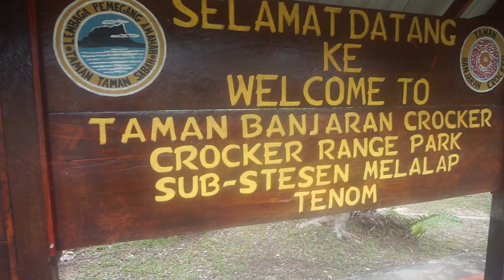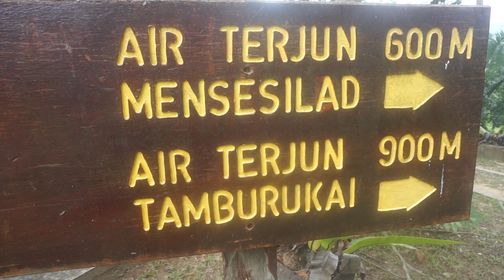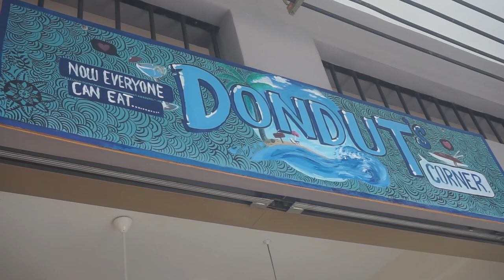Taman Banjaran Crocker Sub Stesen Melalap | Air Terjun Mensesilad | Dondut Corner | AMAR VLOGS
Dalam video kali ini, saya bersama kawan-kawan pergi beriadah di salah satu tempat menarik di Tenom iaitu Taman Banjaran Crocker ~ Sub Stesen Melalap.

Untuk pengetahuan anda, sub stesen ini telah ditubuhkan sejak tahun 2005 oleh Taman-Taman Sabah dan hanya terletak kira-kira 15KM dari pekan Tenom.
Terdapat 2 air terjun di sini iaitu ke Air Terjun Mensesilad dan Tamburukai di mana jarak trail adalah kurang daripada 1KM.

Selepas penat beriadah kami kembali ke tenom untuk menjamu hidangan-hidangan lazat yang telah disediakan kepada kami oleh Restoran Dondut Corner.

Restoran ini mensajihkan makanan yang Halal.

Lokasi restoran Dondut Corner adalah di Tenom berhadapan dengan Chan Furniture.

Kepada viewers yang berada di sekitar Daerah Tenom, boleh lah berkunjung ke sini untuk mencuba sendiri masakan mereka.

Kepada susbsriber saya yang dikasihi sekalian, silakan lawat channel mereka ini. Peace. ^_^